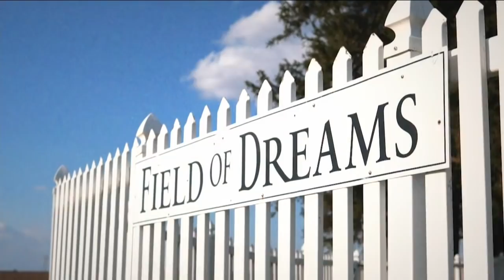Yankees take over Iowa for 'Field of Dreams' Game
"If you build it, they will come." The Yankees and White Sox are ready to showcase the first MLB game ever held in Iowa as they commemorate legendary baseball movie "Field of Dreams."